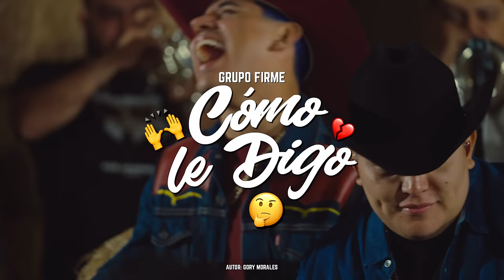Grupo Firme - Como Le Digo (Official Video)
NowPlaying Grupo Firme "Como Le Digo" Official Video.
Director: Isael Gutierrez & Evert Gutierrez
Tema: Como Le Digo
Autor: Gory Morales
Director De Fotografia : Mane Borja
Género: Regional Mexicano
Editora: Music VIP Entertainment
Letra
Es muy fácil dar tu opinión
Sin estar en mis zapatos
Hace rato que no,
que no tenemos un trato

Para ti es muy fácil decir
Que ya pasó y que lo superé
Que fue un simple amor
Que a los recuerdos ni me aferré

Para mí fuiste más que un simple amor
Fuiste el pasado que jamás regresó
Hoy me cuesta soltarte
Te amé como a nadie
El terco aquí es mi corazón
Si en tu vida prioridad nunca fui yo
¿Qué hago?

¿Y ahora, como le digo a mi corazón?
Que ya no puedo con esto
Me quema por dentro
Aquí ya no mando yo
No hay solución
Tú te ves muy feliz
Yo no hallo la puerta
Y aún sigo pensando en ti

Que solo fuimos tu juego
Que nada en tu vida significo
El que falló fui yo
Por exponerlo sin pensar las consecuencias
Que a veces tiene el amor